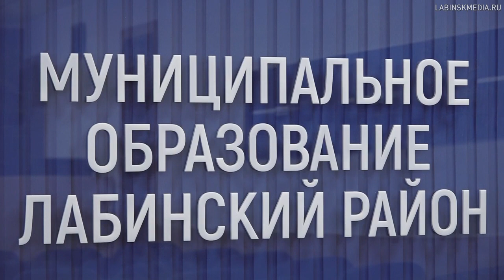Прием губернатора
Проблему газификации Ахметовского сельского поселения рассмотрел губернатор Краснодарского края.